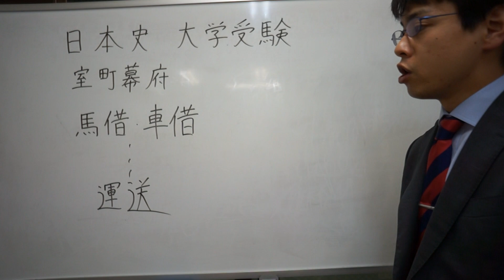馬借 車借 室町時代 日本史 大学受験